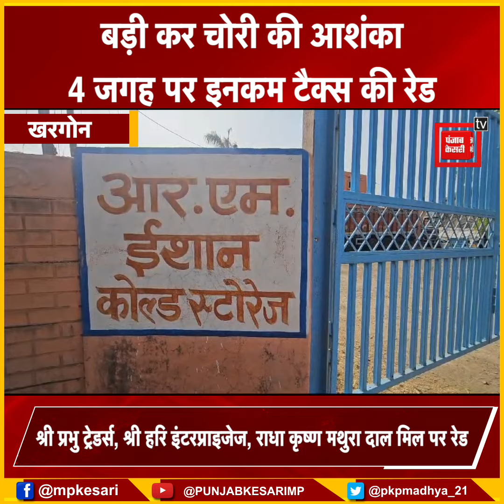4 स्थानों पर आयकर विभाग की रेड, सुबह 6 बजे से कार्रवाई...बिस्टान रोड की चार फर्म पर कार्रवाई...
Also Watch ►